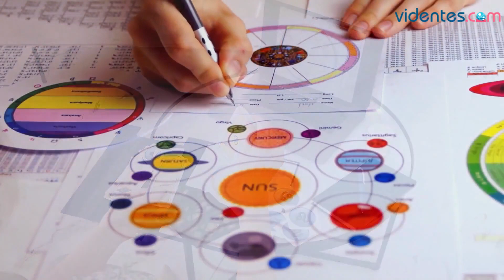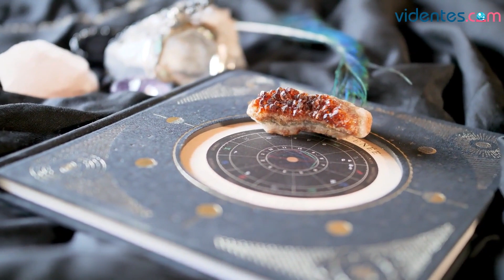HORÓSCOPO DIARIO ❤️🥰✨ CAPRICORNIO ♑️ JUEVES, 27 DE ABRIL DE 2023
Horóscopo de Capricornio para hoy, jueves 27 de Abril de 2023. El horóscopo para hoy: descubre tu futuro gracias a mi horóscopo diario para ti.